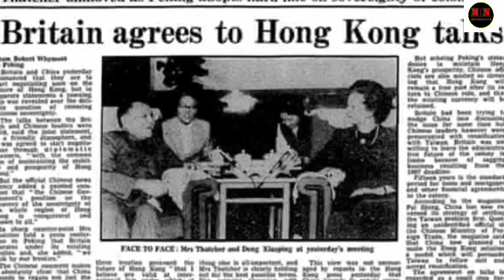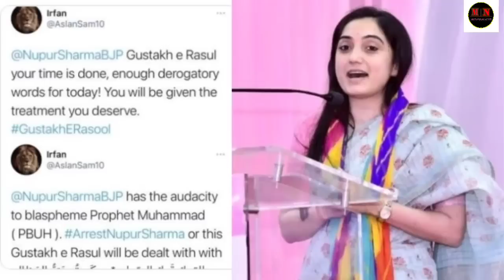BREAKING| Zeme News Headlines 02/07/22 Manipur landslide: 42 missing, death toll mounts to 21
Thanks a million to every Family's Members of Marasam News for all your support and feedback 🙏